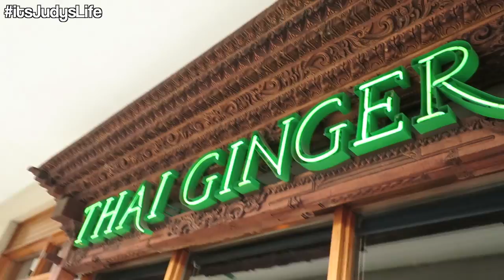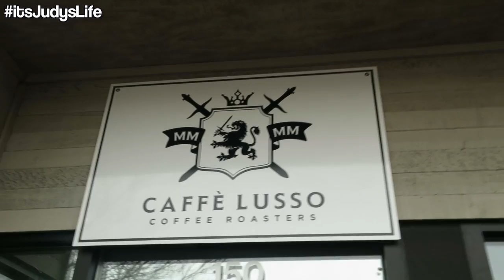$100,000 Check Donation!- January 09, 2015 ItsJudysLife Vlog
Judy's Links

Benji's Links

Vlog Camera We Use: